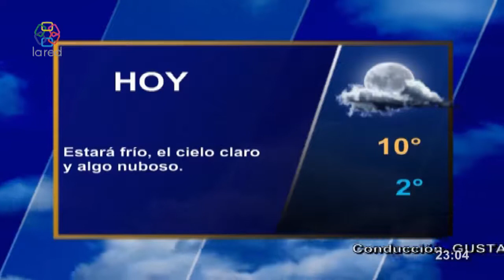Red Informativa Edicion Central 30 7 2021 p2